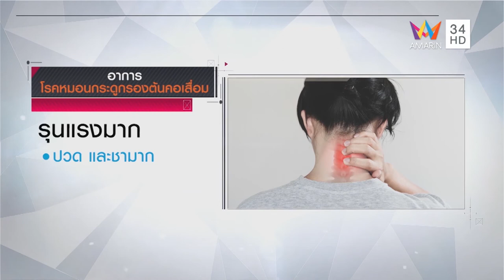เคล็ดขัดยอกคอบ่าไหล่ สัญญาณเสี่ยง โรคหมอนรองกระดูกต้นคอเสื่อม | โรงพยาบาลเวชธานี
🏥 ศูนย์กระดูกสันหลัง โรงพยาบาลเวชธานี

อย่าลืมกด like และ 🌟กดติดดาว🌟 (see first) เพจ โรงพยาบาลเวชธานี-Vejthani Hospital เพื่อไม่พลาดข่าวสารสุขภาพและโปรโมชั่นดีๆ...